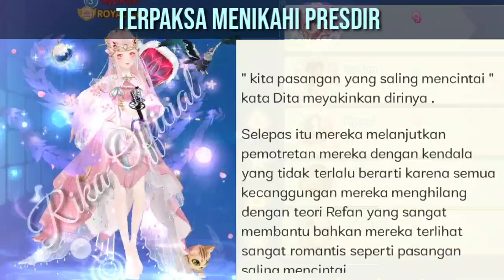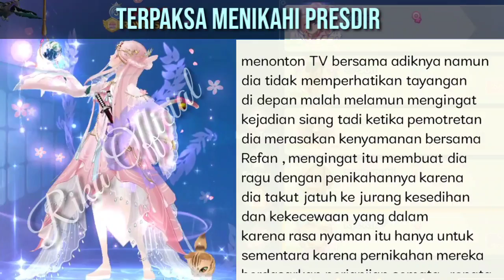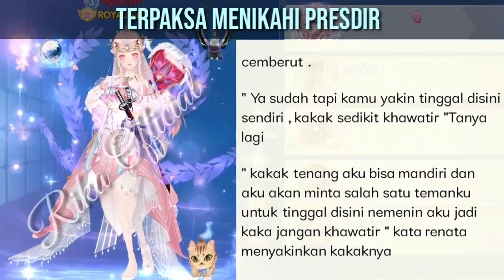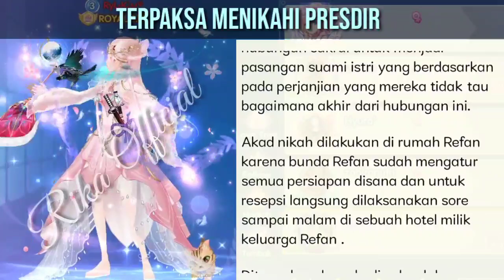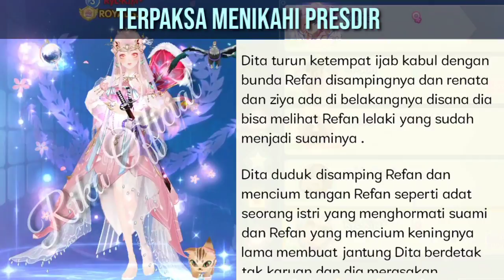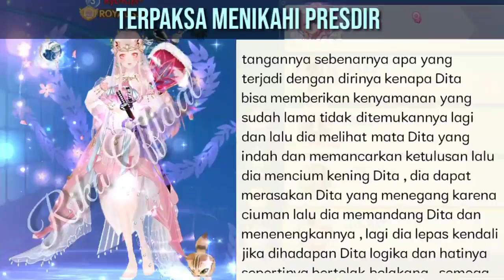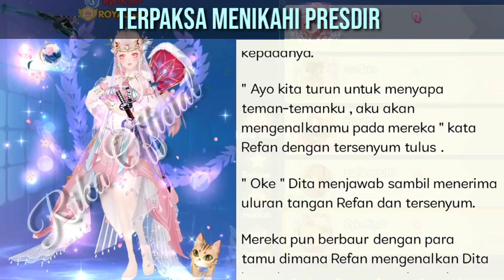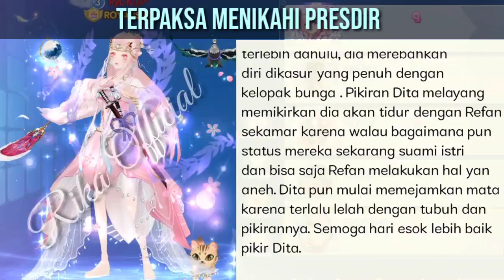(Part 10) Foto Prewedding. Tidak Boleh Ada Yang Baper!